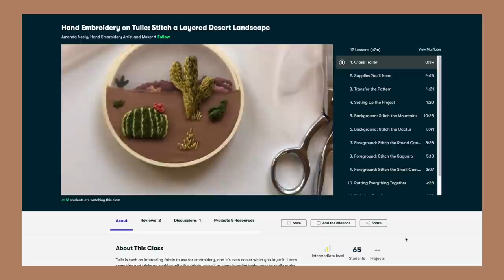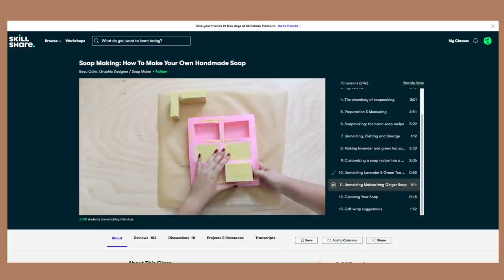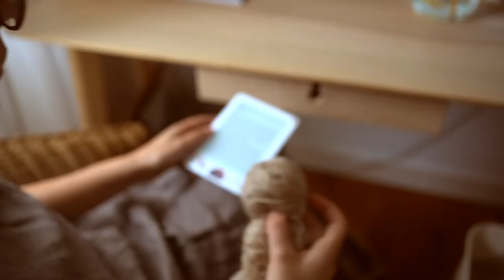Knitting vlog: a handmade wardrobe // fall jumpers & socks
Let's spend a day knitting together!
Today I'm trying to finish one jumper and cast on a second one!

↟My favourite knitting needles ↟
※ Chiaogoo needles
※ Chiaogoo mini set

↟Amazon Favourites↟